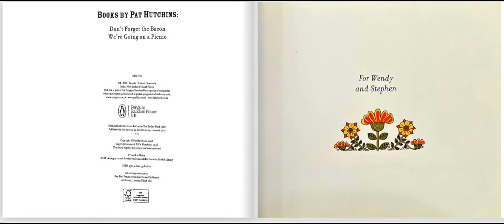Rosie’s Walk Read Aloud| Storytime for Kids | Bedtime Stories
Welcome to our read-aloud session of "Rosie’s Walk" by Pat Hutchins! Join us as we follow Rosie the hen on her charming and adventurous stroll through the farmyard. This delightful children’s book is perfect for preschoolers and young readers, offering a fun and engaging way to develop early literacy skills.

In this video, you will:
- Enjoy a captivating read-aloud of "Rosie’s Walk"
- Discover the simple yet enchanting illustrations by Pat Hutchins
- Experience the humor and suspense of Rosie’s journey

Perfect for bedtime stories, classroom reading, or anytime entertainment, this read-aloud video helps children improve their listening and comprehension skills while enjoying a classic tale.